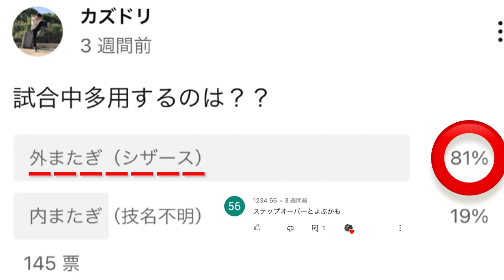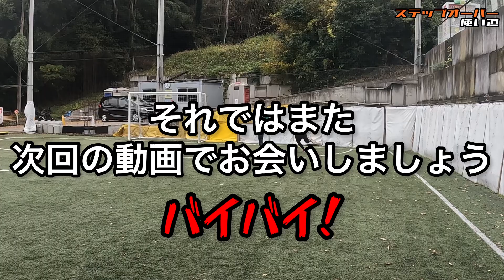【初心者必見】ステップオーバー使い道講座！！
自己紹介

どうも！カズドリのカズです！

・tatsuya TUBE tatsuyaさんと二井岡嵩登　　さんのフットサルチーム「ラパス」練習生
・二井岡嵩登さん監督のチーム「ゼロ」所属
・左利き
・ドリブルが得意